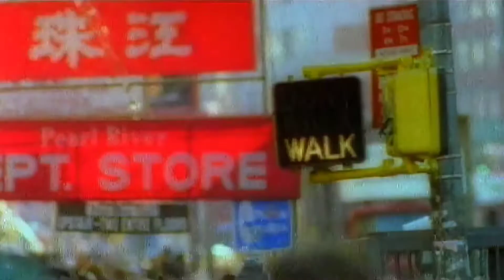Aylin Livaneli 1996 Hadi Gel Uzatma (Remastered Hd)